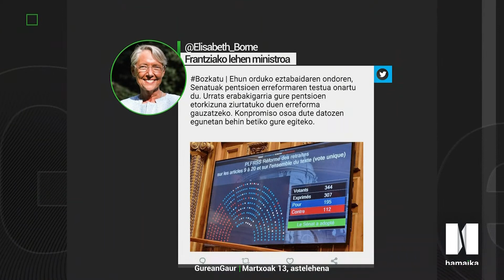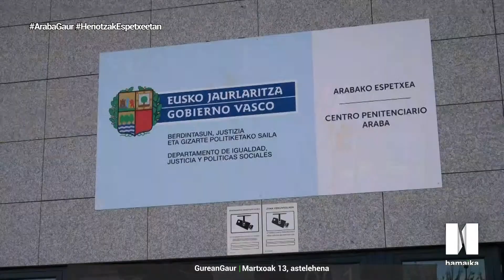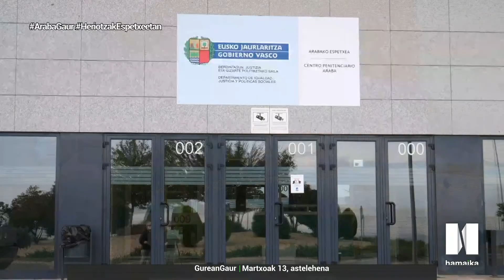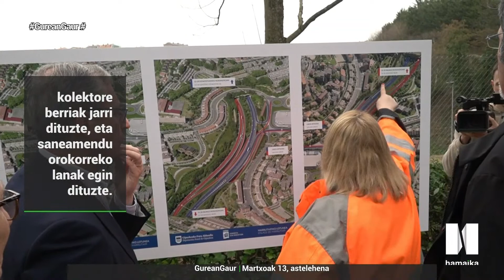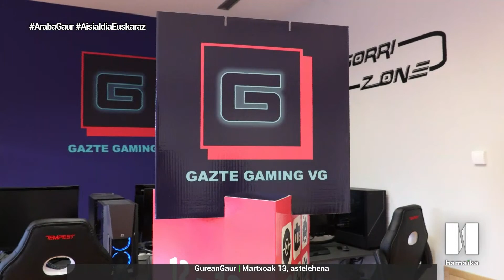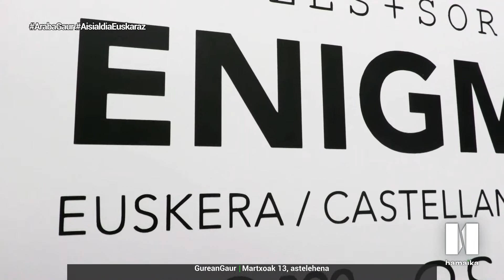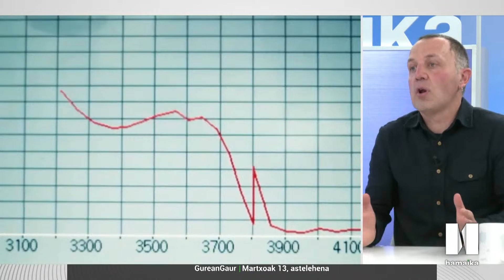EGUERDIAN GAUR ALBISTEGIA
Eduki guztiak nahieran eta noiznahi webgunean.